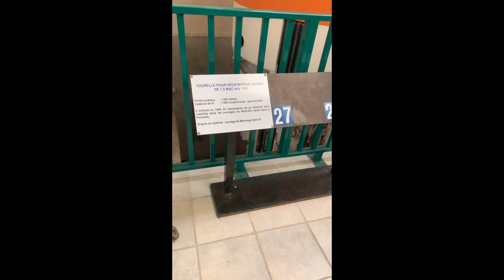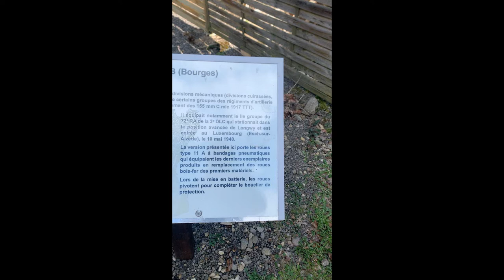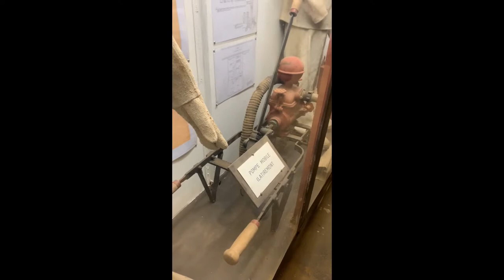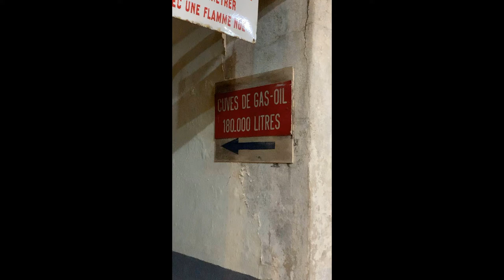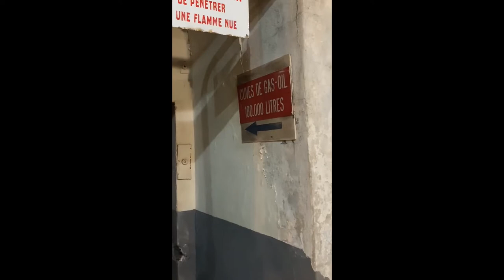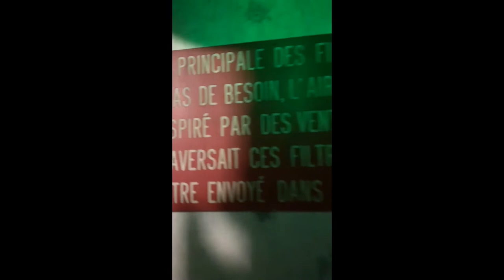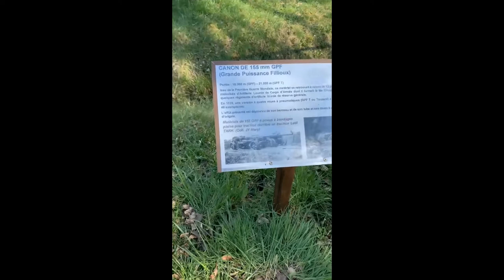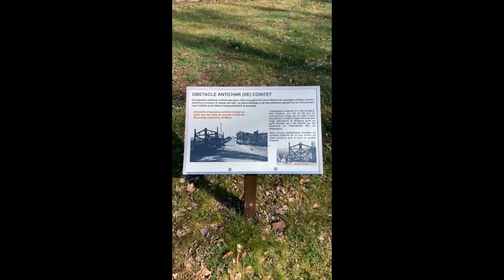OUVRAGE DE FERMONT - LE TRAPPEUR PICARD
Mon snap: LE TRAPPEUR PICARD
INSTAGRAM: LE TRAPPEUR PICARD
RETROUVez MOI SUR amazon et d'autre boutique en ligne

snap: nicoh2014

retrouvez mes livres dans plusieurs divers commerces : le trappeur picard